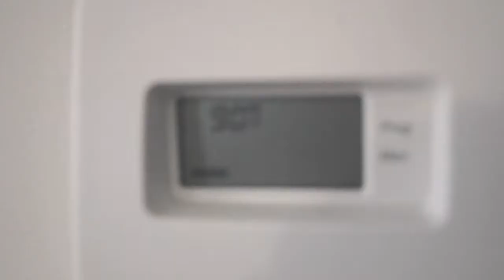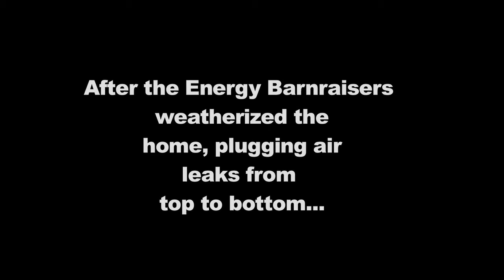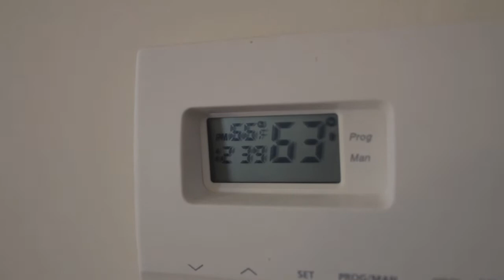Gramp says weatherize - funny weatherization video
Funny weatherization video from the Worcester Energy Barnraisers